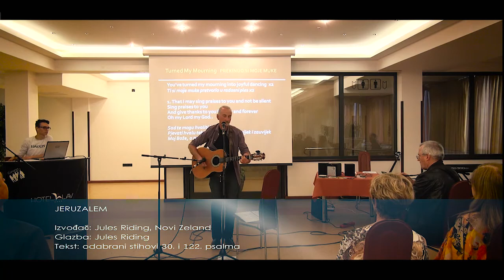Jeruzalem (Okrenuo si moj plač u igranje)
50. DOLINA BLAGOSLOVA
Jules Riding (Novi Zeland): JERUZALEM
kamera, režija: Olivier Tomeček